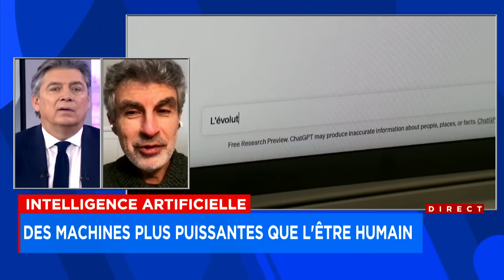Intelligence artificielle: des machines plus puissantes que l'être humain - Entrevue avec Yoshua Ben